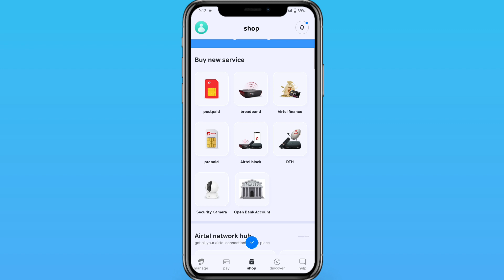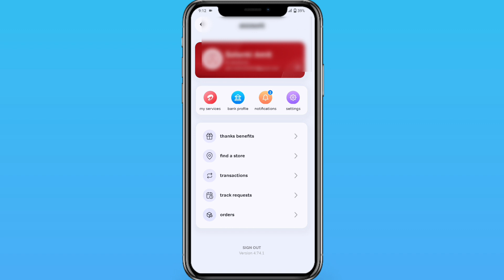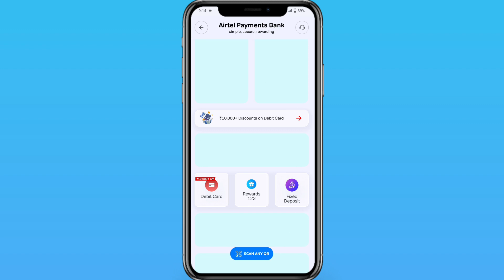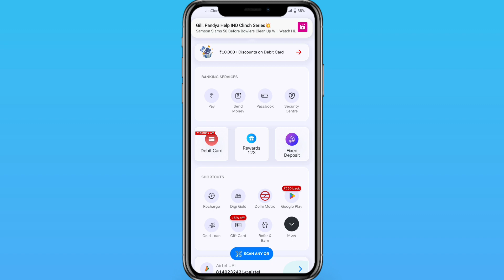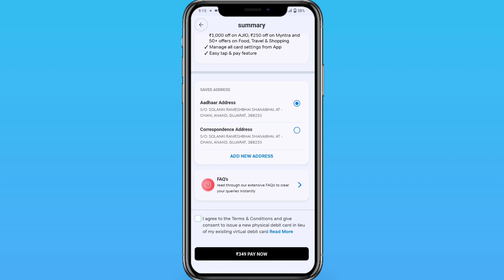Airtel Payment Bank Atm Card Order | Airtel Payment Bank Atm Card Kaise Apply Kare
Airtel Payments Bank Debit Card Your Airtel Payments Bank Savings Account comes with a digital debit card that you can use to make payments on all online platforms where debit cards are accepted. Your have the option to order the physical card which can be used to withdraw cash from ATMs and to shop at most stores across India.

Exclusive offers on your Debit Card One Night free: One Night Free with Mastercard |

Priceless Specials One dines free: Mastercard One Dines Free Program

Details for international offers: Priceless Specials India

Apply for a Debit Card

On opening Savings Account, you will get a Digital Debit Card. To apply for a physical Card, kindly follow the steps below

Launch your Thanks App

Tap on the 'Bank' icon on your screen Scroll down and choose the option 'Debit Card" Choose the option 'Get Physical Debit Card' Select your delivery address and click on 'Proceed to Pay'

Your order will be placed once the navment is successful

Tap on the 'Bank' icon on your screen Scroll down and choose the option 'Debit Card' Choose the option 'Get Physical Debit Card' Select your delivery address and click on 'Proceed to Pay' Your order will be placed once the payment is successful. You will be able to track the delivery status of your card through your App

Charges for ordering a Debit Card

Issuance Price - INR 349 (incl. GST) Annual Maintenance Charges - INR 199 (Thereafter on an annual basis from the date of Debit Card PIN set or date of delivery, whichever is earlier.)

Lost card replacement fees - Rs 349

Online Transaction Daily Limit - INR 25,000

POS Daily Limit - INR 25,000 ATM Daily Limit INR 25,000

Track the delivery status of my Debit & ATM Card

In case you have placed an order for a Debit Card, kindly follow the steps below to track the delivery status Launch your Thanks App Tap on the 'Bank' icon of your screen Scroll down and choose the option 'Debit Card'

Choose the option 'Track your Debit Card Order' The antiro dalivary station of your card conninting of the

Description

Track the delivery status of my Debit & ATM Card In case you have placed an order for a Debit Card, kindly follow the steps below to track the delivery status Launch your Thanks App

Tap on the 'Bank' icon of your screen Scroll down and choose the option 'Debit Card' Choose the option 'Track your Debit Card Order' The entire delivery status of your card consisting of the date and status (order placed, packed, dispatched, delivery) will be displayed.